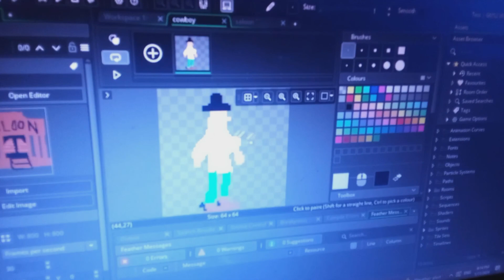THE GAME EPISODE 1: PRESS START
It's time to deliver on some promises